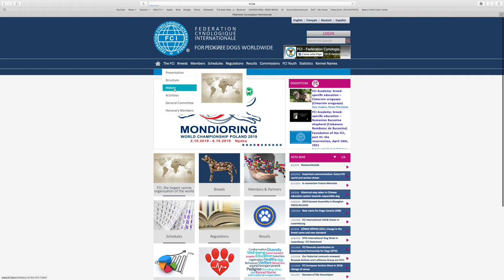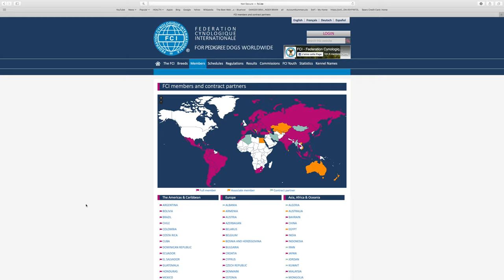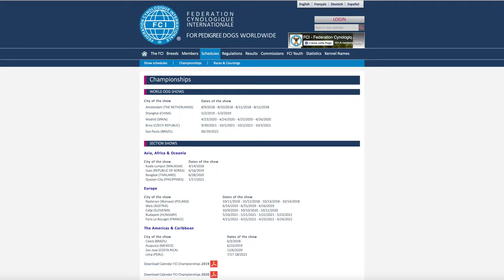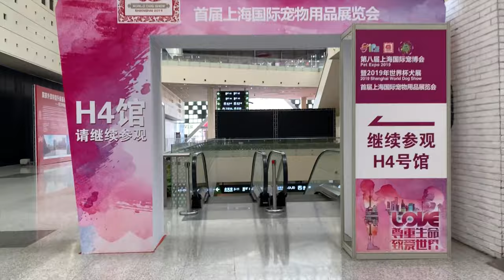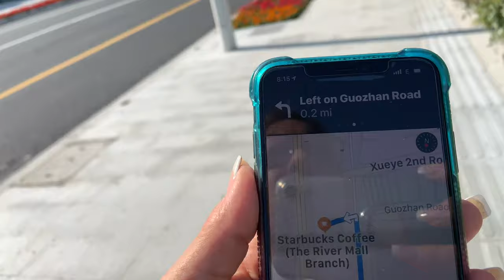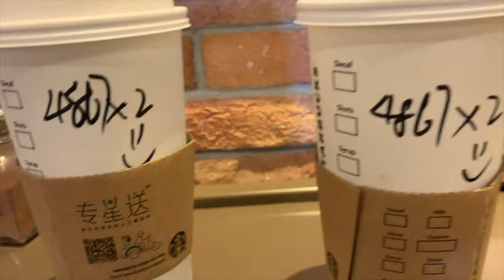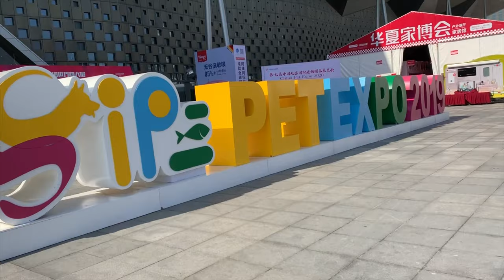We're At The World Dog Show in China - Episode EIGHT Travel Vlog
This is Episode EIGHT in a series covering the antics and fun that ensue as Jen and Dolly travel internationally, across the globe with two dogs and attend the World Dog show in Shanghai, China!

The World Dog Show is finally here! We are going to share what the FCI is, all about the World Dog Show and of course root for Dolly and our two favorite toy breed dogs Ikaros and Kelly as they stake their claim in Shanghai, China!